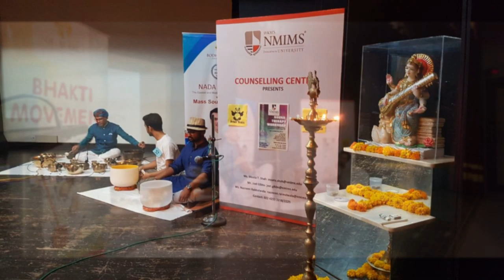Raga Darbari Kanada as per Nada Yoga | Advait Danke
This is my humble attempt to present the highly devotional and royal musical composition of Raga Darbari. Seeking all the blessings of Gurus & Masters before beginning.

Raga Darbari Kanada as per Nada Yoga, Raga-Chikitsa, Sur Sajeevan Methodology & Ayurveda. Raga Darbari or Suravali Nidra Mohini helps one to emotionally connect with oneself and prepare for meditative-ness and relaxed.

Nada Yoga, Bhakti Movement & Raga-Chikitsa are very much connected with each other as they take a person into higher energies and meditation.

• Relief Depression, Stress, Anxiety, Overthinking
• Regulates blood circulation & hormones in the body
• Relief from cardiovascular, digestive & reproductive issues
• Helps you attain deep sleep & restfulness
• Maintains Emotional Balance
• Makes you feel emotionally nurtured, secure and satisfied
• Helps you attain deeper relaxation required for thoughtless

You can begin the session with these steps -
Now, you can slowly close your eyes...
You can take three deep breaths...
Get aware of your breath, the way it is getting inside and going inside from your body...
Get aware to the different sensations you are having in your body...from head to toes and from toes to head...
Experience the sounds inside of you and outside of you...
Get aware to the different thoughts and emotions you are experiencing...
And observe yourself and be aware...
The more you will get relaxed...the more you will get of the session...
Allow the sounds to take you on a inner journey...

Discover more about my Consultation Services. Download my Brochure -

• Advait is on a mission to catalyse thru Sound, Devotion & Nada Yoga and to help people  to grow Spiritually & living a lifestyle of Abundance, Love, Happiness & Well-Being.

• He is enhancing the Quality of Human Lives, with an innovative blend of Spirituality, Scientific Tools & Esoteric Methods using the Science of Sound & Frequency. Thereby, Holistically Transforming Human Lives so that they can achieve a Sustainable Growth & Happiness in their Personal & Professional Lives.